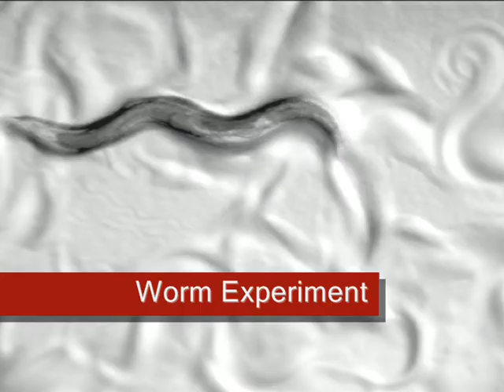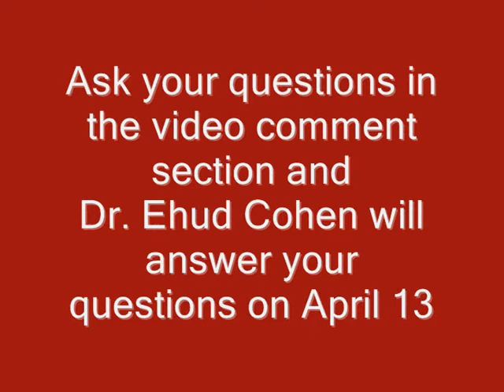Expert on the Spot: Dr. Ehud Cohen, neurodegenerative diseases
Do you know someone that was just diagnosed with Alzheimer's disease or is currently living with Parkinson's disease? This month's Expert on the Spot features Hebrew University researcher Dr. Ehud Cohen who is an expert on neurodegenerative diseases like Parkinson's disease and Alzheimer's disease. Check out this video clip and then ask your questions on our Facebook video comments section and Dr. Cohen will answer those questions on April 13th in a video response.